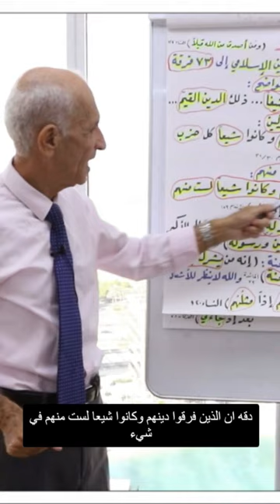آية مُخيفة !! / بإمكانك عصيان أهلك في حالة واحدة وهذه هي !! / رابط الحلقة الجديدة في أول تعليق